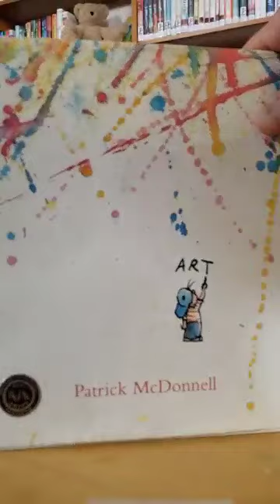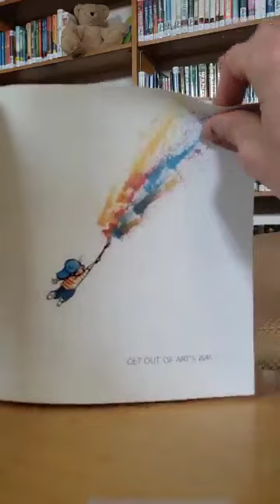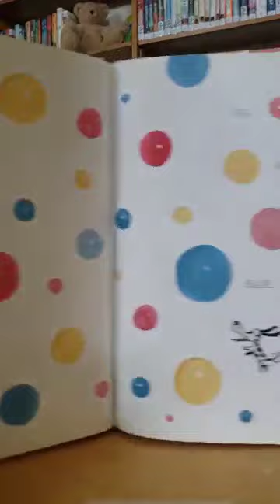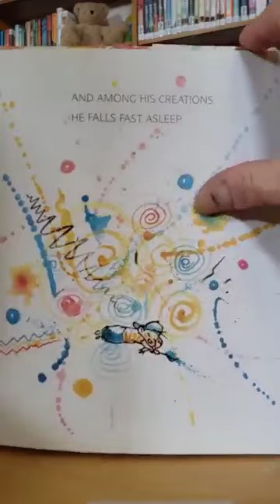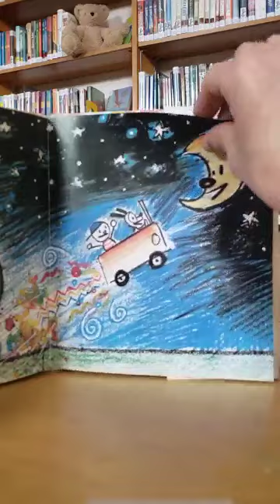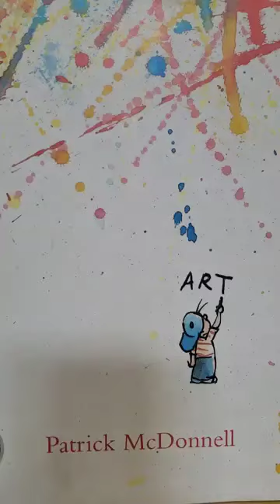Read Aloud: Art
Mr. Josh, the Library's Youth Services Coordinator, reads "Art", by Patrick McDonnell.

"A rhyming tribute to a budding young artist. Children are introduced to the imaginative world of art and how a picture really can be worth a thousand words."